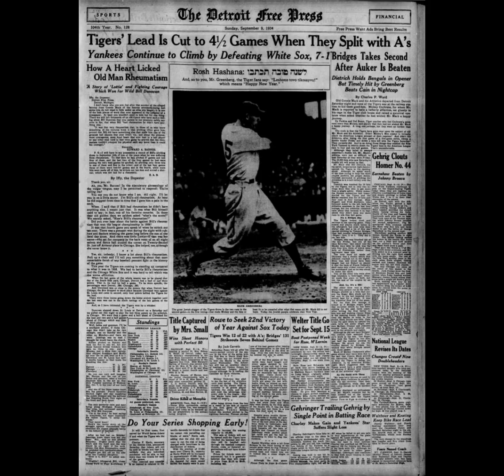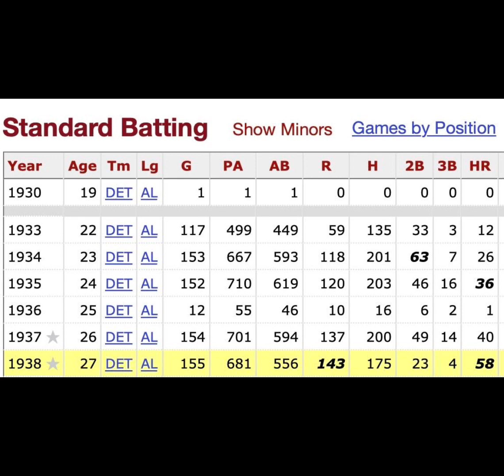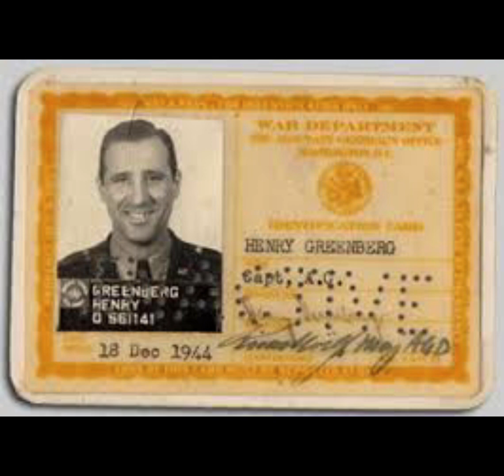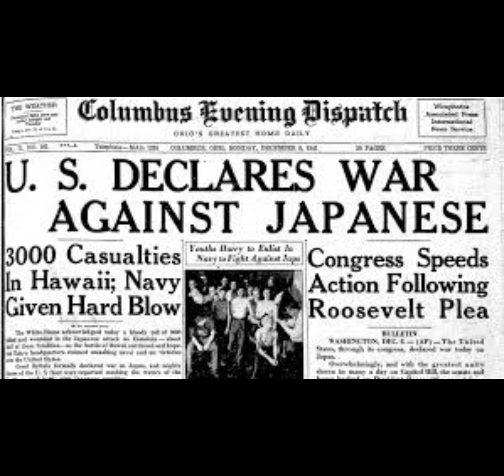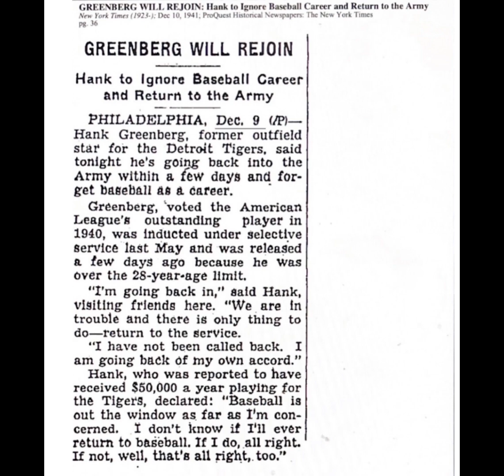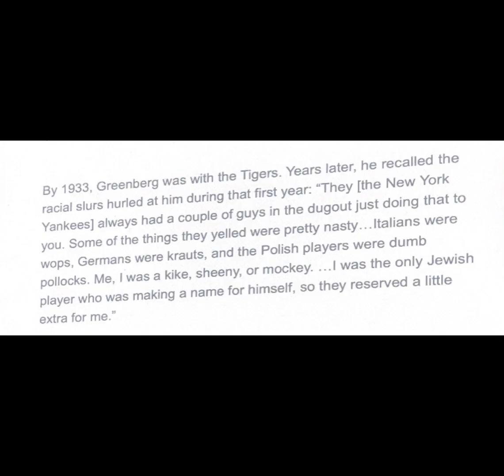Hank Greenberg Documentary Project